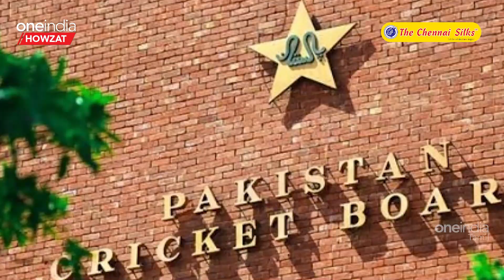World Cup 2023 South Africa-வில் முக்கிய கூட்டம்! Pakistan அணி India-க்கு வருமா? | Oneindia Howzat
FRESH AND TRENDY AADI SALE. THE CHENNAI SILKS. LET THE CELEBRATIONS BEGIN!

World Cup 2023 -Asia Cup-க்காக India வராதபோது நாங்கள் ஏன் வரணும்.. கொந்தளிக்கும் Pakistan.

Welcome to our Sports Channel, Oneindia Howzat, which keeps you up-to-date on all the news, match updates and top moments from IPL 2023. Follow our dedicated IPLHowzat hashtag to get all the match updates and analysis about IPL 2023 - India’s Cricketing Festival.

A shout-out to all Tamil Cricket Fans, IPL 2023 - India’s Cricketing Festival is here. Oneindia Howzat is your one-stop destination to stay informed about IPL 2023 in Tamil. Join in and let us together celebrate India’s Cricket Festival.

Oneindia Howzat is a part of the Oneindia Tamil group. Howzat!